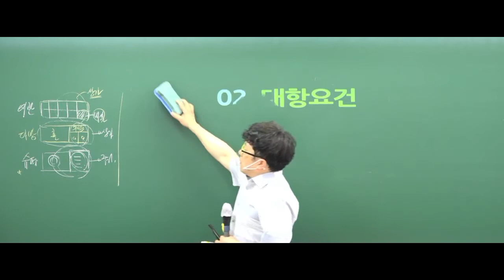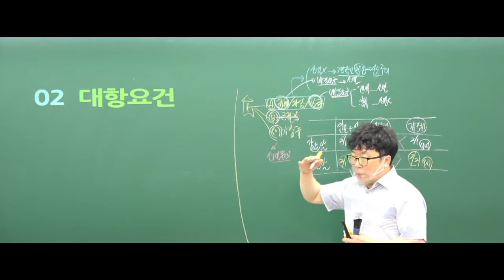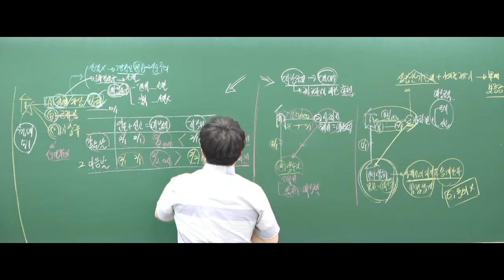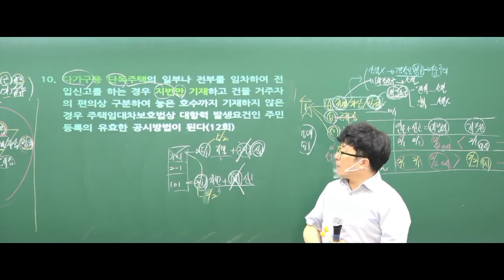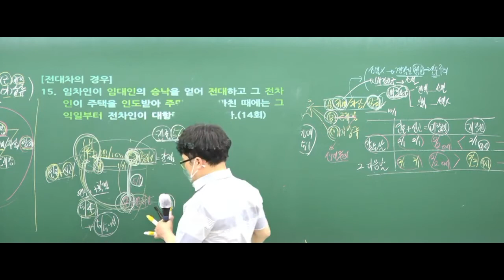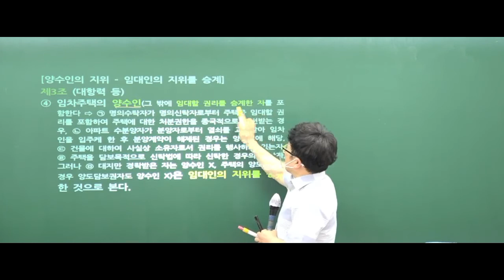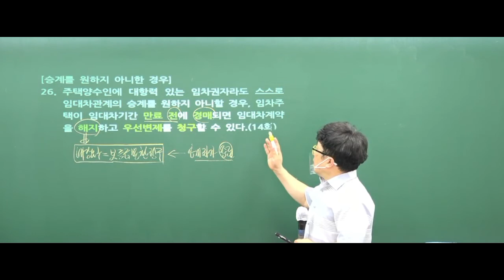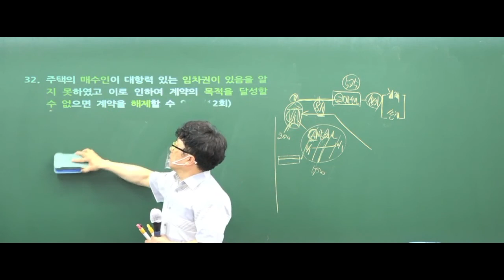2021 공인중개사 민법 이렇게 출제된다-박기인 교수 [특별법 2강-주택임대차보호법-대항요건]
민법의 정석
민법 박기인 교수
2021 공인중개사 민법 이렇게 출제된다
기출문제는 반드시 다시 출제됩니다
기출지문이 답입니다!!
그림으로보는민법기본서와 함께 보시면 누구나! 충분히 70점을 확보 하실 수 있습니다!!

15년간 기출지문과 민법 조문을 분석해서 강의 합니다

남양주공인중개사학원 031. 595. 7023